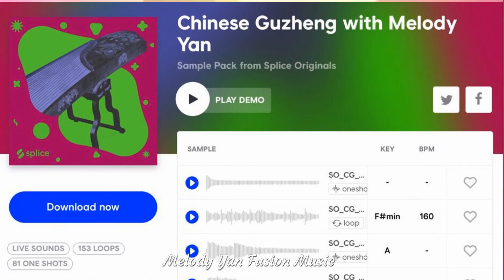完美/Perfect /Melody Yan / Entire Productions Dance Group /旧金山 SF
Melody Yan Fusion Music & Entire Productions Dance Group 【旧金山】

Amazon